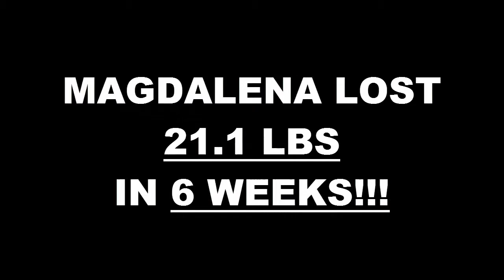Lake Elsinore Fitness 6 Week Challenge Result - Magdalena Garcia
We will now check the result of Magdalena's 6 week weight loss challenge!